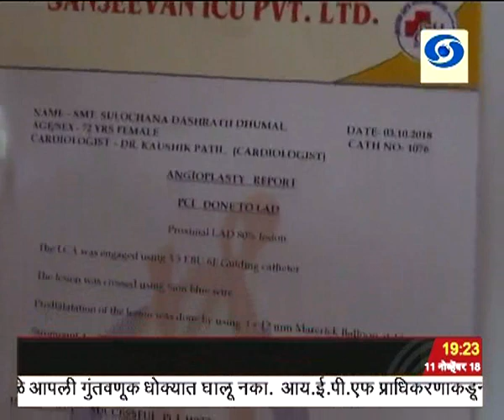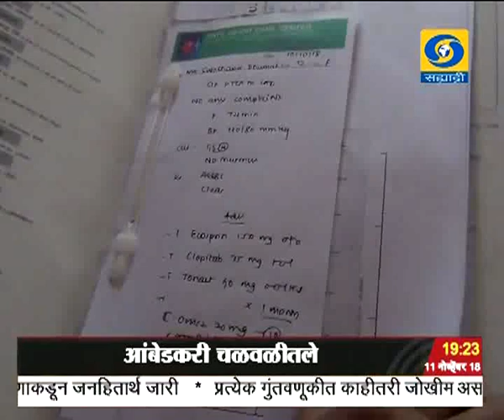सातच्या बातम्या, दूरदर्शन सह्याद्री वाहिनी..(११ नोव्हेंबर २०१८)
ठळक बातम्या. रेल्वेमंत्री पियुष गोयल आणि मुख्यमंत्री देवेंद्र फडणवीस यांच्या हस्ते नेरुळ - सीवृड्स दाराव्हे आणि बेलापूर - खारकोपर या नव्या मार्गाच्या पहिल्या टप्प्याचं खारकोपर रेल्वे स्थानकात उद्घाटन

एकत्रित विकासासाठी मुंबई, नवी मुंबई आणि एमएमआरडीए अंतर्गत येणाऱ्या परिसराचा महामुंबई म्हणून विचार करावा लागेल - मुख्यमंत्री देवेंद्र फडणवीस

पहिल्या महायुध्दाला १०० वर्ष पूर्ण झाल्यानं पॅरीसमध्ये हुतात्म्यांना श्रध्दांजली, उपराष्ट्रपती वैंकय्या नायडूही कार्यक्रमात सहभागी, पंतप्रधानांकडूनही श्रध्दांजली

पंतप्रधान उद्या एक दिवसाच्या वाराणसी दौऱ्यावर, दोन राष्ट्रीय महामार्ग आणि जलमार्ग टर्मिनल करणार राष्ट्राला अर्पण

बँकिंग हाच अर्थव्यवस्थेचा अणा असून, उद्योजकता वाढली की, आर्थिक प्रगतीला वेग येतो - अरुण जेटली

आंबेडकरी चळवळीतले ज्येष्ठ विचारवंत आणि साहित्यिक प्रा. अविनाश डोळस यांचं निधन

वेस्ट इंडिज विरुध्दच्या अंतिम टी - २० क्रिकेट सामन्यात विजयासाठी भारतापुढे १८२ धावांचं आव्हान...